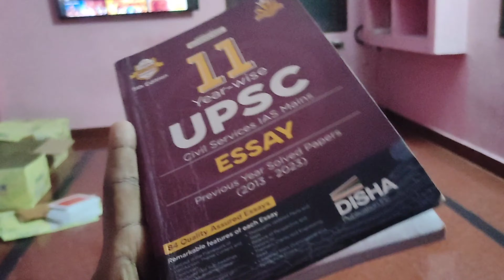Preparing for two exams🖊️📖 ( UPSC and SSC steno) full day Vlog🙌❣️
Hi all😍

Welcome back to another interesting video 😁 In this video I have shared a Normal Day of my UPSC preparation just to motivate you in Tamil 🔥hope you will enjoy 😊

Vision:  Dream it!! Do it!!
About me:
Hey Buddies, I am Lavanya, the Middle-Class Aspirant like any other middle-class student who thrives to achieve great heights in life in every aspect!!

Let's build the MCA community together. ( It's free😊✨😊)

full day vlog #17 hours study study vlog full day study vlog toppers strategy#lbsnaa